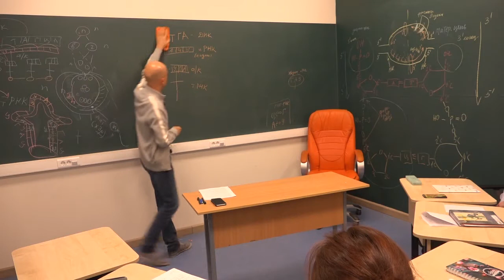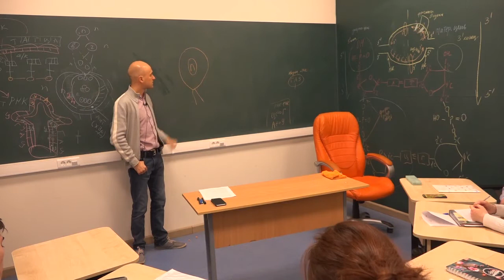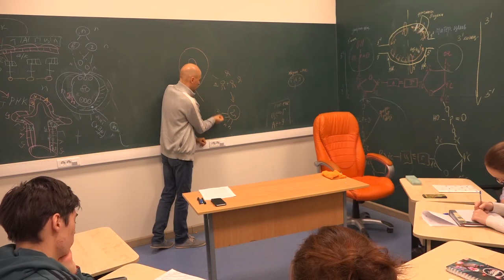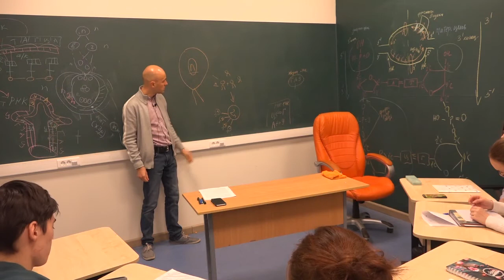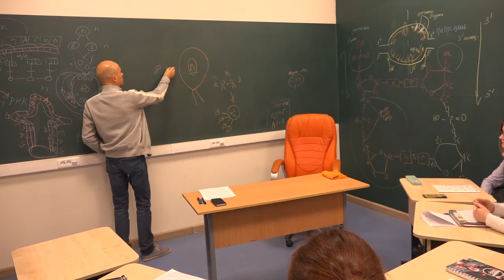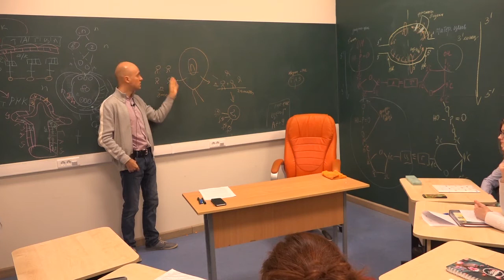38. Каковы два спорофита у хламидомонады: вопрос ЕГЭ 2017